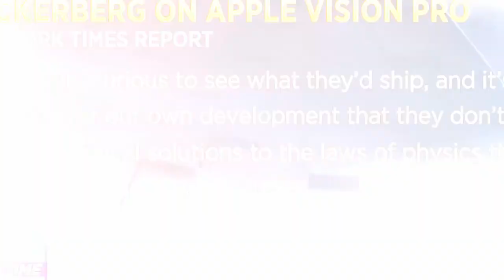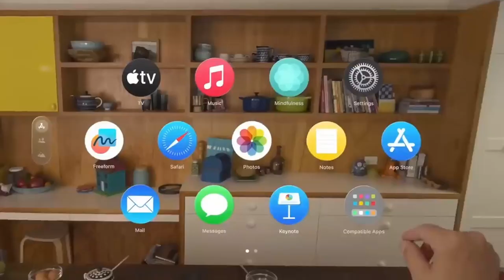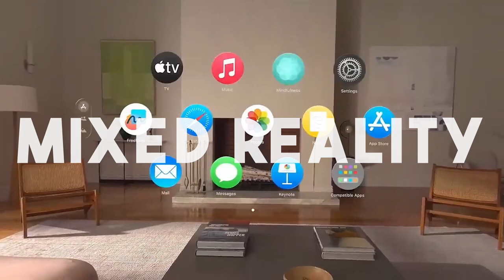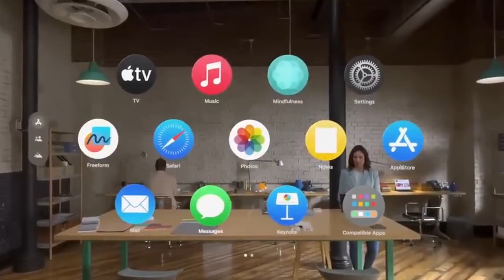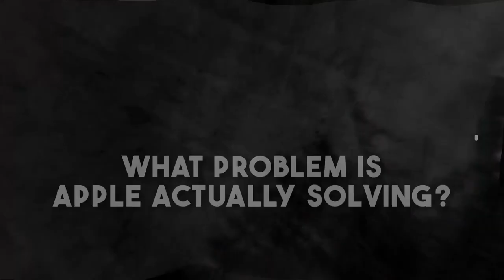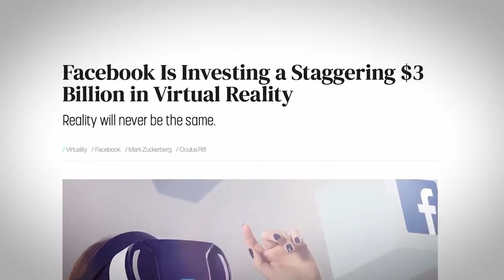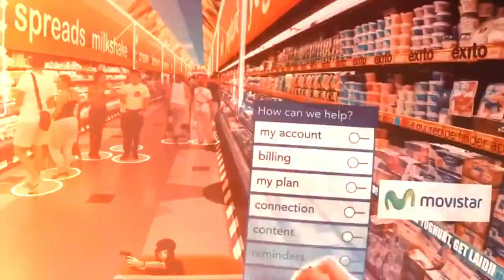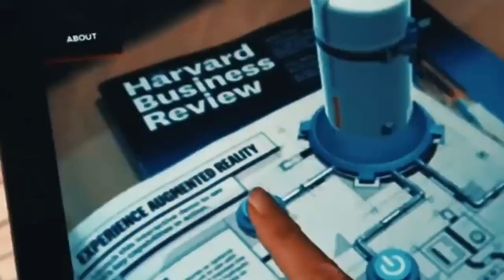How Apple’s Vision Pro Will Change The World Forever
Discover how the groundbreaking Apple's Vision Pro will redefine our lives in our latest exploration: "How Apple’s Vision Pro Will Change The World Forever". In this in-depth video, we delve into the intricate details of the Vision Pro, the latest innovation from Apple, providing you a comprehensive understanding of this game-changing technology.

This video is a must-watch for tech enthusiasts, Apple aficionados, and futurists, offering a comprehensive exploration of Apple's Vision Pro. We answer vital questions like "What is Apple Vision Pro and How Does It Work?" to "Is Apple Vision Pro VR or AR?". Our comprehensive analysis presents a clear picture of what the Vision Pro truly is and how it operates, distinguishing between Virtual Reality (VR) and Augmented Reality (AR) functionalities.

We delve into the capabilities of Apple Vision Pro in our segment, "What Can Apple Vision Pro Really Do?". You'll learn about its revolutionary features, potential applications, and how this advanced technology is set to influence various aspects of our everyday life.

In the discussion of "What Makes Apple Vision Pro Special?" and "What Problem is Apple Actually Solving?" we break down the unique factors that differentiate the Vision Pro from other tech products in the market. Discover how Apple addresses current technological shortcomings and the unique solutions the Vision Pro offers.

But we don't stop at the hype. We confront the harsh realities in "The Ugly Truth About Apple Vision Pro" and "Is It Worth The Hype or Just Another Expensive Toy?" Here, we'll consider the potential downsides, practical implications, and whether this high-end technology is worth its hefty price tag.

Through this video, we aim to provide an unbiased, thorough exploration of the Apple Vision Pro, offering our viewers a comprehensive understanding of its potential, real-world implications, and overall worth. Whether you're considering buying the Vision Pro or simply intrigued by its revolutionary promise, this video serves as your definitive guide.